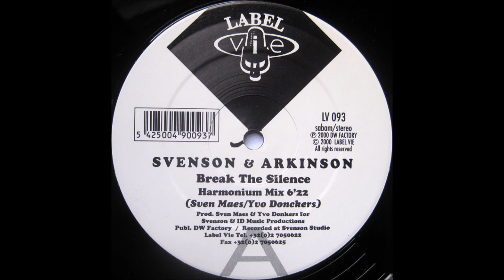Svenson & Arkinson - Break The Silence (Harmonium Mix) -2000-